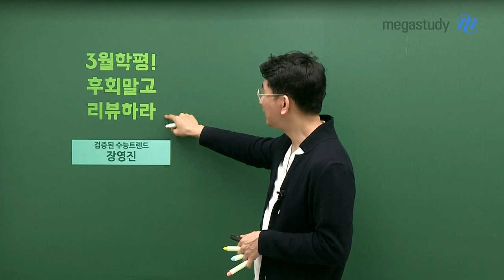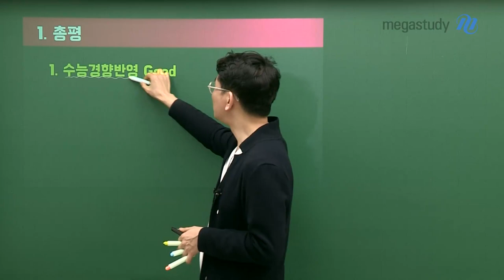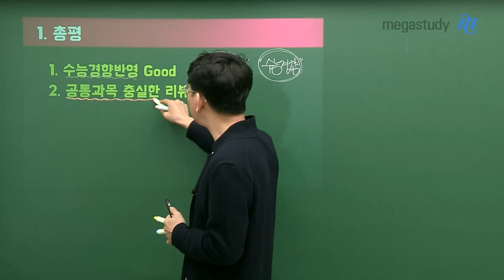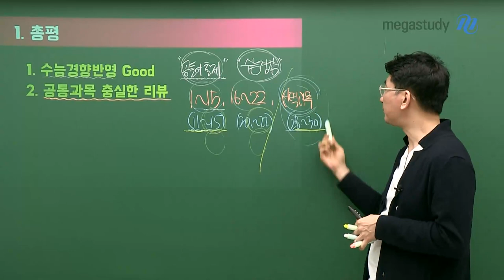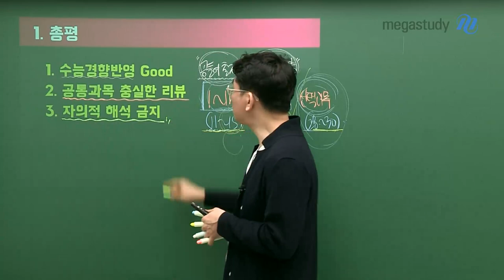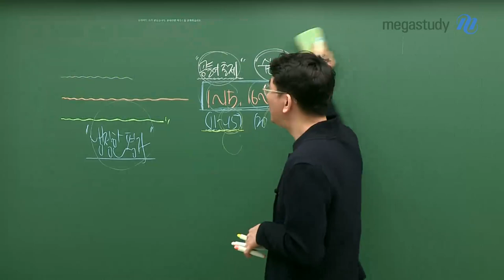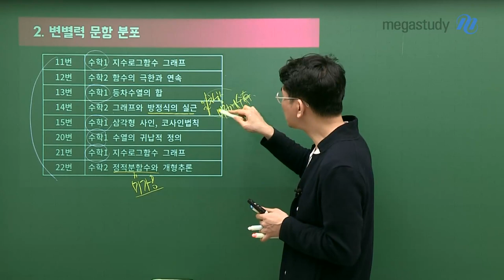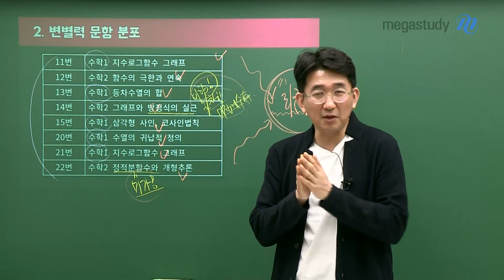[메가스터디] 수학 장영진쌤 - [총평] 3월학평, 후회말고 리뷰하라!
3월 학평 치르시느라 고생 많으셨습니다.
전반적으로 수능 경향을 잘 반영하여 출제된 시험이었습니다.

[공통과목]
11번~15번, 20번~22번이 주목할만한 문항이었습니다.
앞부분 문항에서 까다롭게 출제되어, 뒷부분을 풀어내는 데 영향이 있었을 겁니다.
이번 기회를 통해 공통과목의 부족한 점을
제대로 파악하고 복습해서 내 것으로 만들어 봅시다!

[선택과목]
비교적 평이하게 출제된 시험이었습니다.
범위가 좁은 시험이었기 때문에 수능과는 출제 범위가 맞진 않겠지만
학습한 내용을 복습하는 데 적극 활용해 보시기 바랍니다.

이번 3월 학평을 통해 본인의 위치를 냉정하게 판단해 보는 것이 좋겠습니다.
내가 부족한 것이 무엇인지, 보완할 점은 무엇인지 파악해보고,
앞으로의 학습 계획을 세워 보는건 어떨까요?